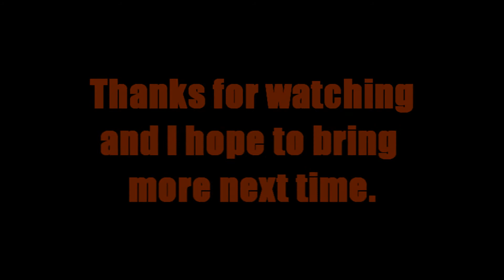Gaming with Cheats: Truxton (Genesis) Part 5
Skype: Retroben-san

For more Cheats, Emulators, Roms, PC and Old DOS Games go to.